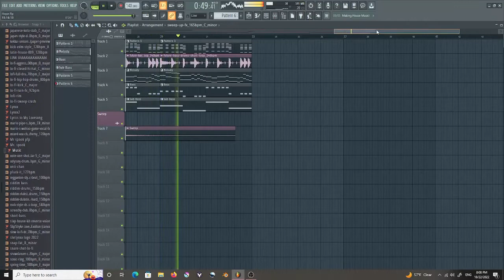when you start out with the drop first: